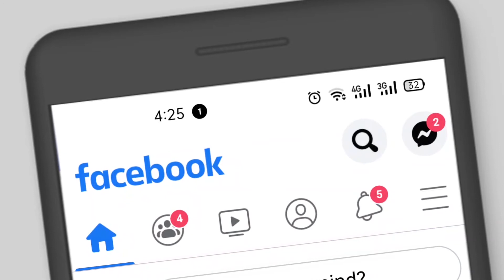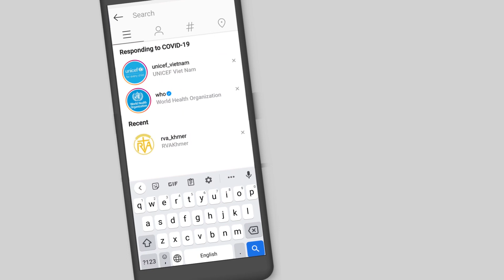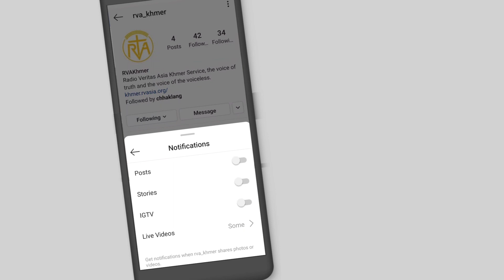សម្តេចប៉ាបៈការអប់រំគឺជាអំពើមួយដែលនាំមកនូវក្តីសង្ឃឹម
សម្តេចប៉ាបហ្រ្វង់ស៊ីស្កូ បានផ្ញើរសារជាវីដេអូមួយដោយបង្ហាញពីការគាំទ្រចំពោះការប្រកាសឲ្យប្រើប្រាស់នូវគម្រោងបេសកម្ម ៤.៧ និង កម្មវិធីសាកលមួយស្តីពីការអប់រំ ។